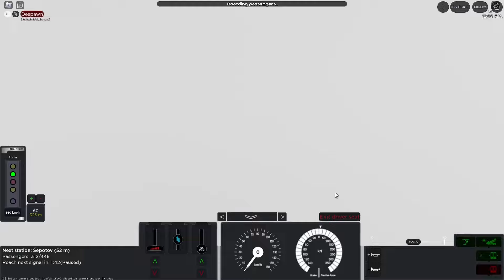JEDNOTKA SYSEL A JAK JI ZÍSKAT! 🐹🚆 | Train Sim | Roblox #15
ℹ  Dnes si otestujeme jeden z velice zajímavých vlaků..
👀 Podívej se:

🔨 Technika:
💻 Notebook: Lenovo IdeaPad 5 15ABA7
⌨ Klávesnice: Marvo CM306
🖱 Myš: Marvo M720W
🎤 Mikrofon: HyperX Quadcast S